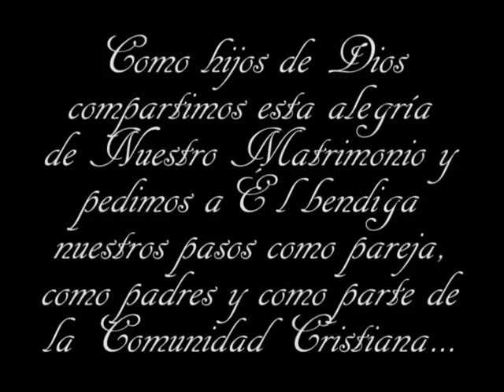Matrimonio Juan Carlos Pardo Diaz y Analy Cajusol Diaz (Chiclayo, Lambayeque)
Informes y Contratos:
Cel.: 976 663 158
CHICLAYO - PERÚ

CAT Eventos es una empresa lambayecana que ofrece servicios profesionales de Fotografía y Filmación para Matrimonios y Eventos Sociales en Chiclayo, Lambayeque y el norte peruano.

Somos una empresa con más de 05 años de experiencia en el rubro de la producción audiovisual y trabajamos siempre con mucho profesionalismo para lograr superar las expectivas de nuestros cliente.

Nuestros servicios:
:: Fotografía profesional para Matrimonios, Quinceañeros, Fiestas Infantiles, Aniversarios y todo tipo de Actividades Sociales.
:: Filmación Profesional con 1, 2 y hasta 3 cámaras para Matrimonios, Fiestas Infantiles, Quinceañeros, Aniversarios y todo tipo de Actividades Sociales.
:: Impresión de fotografías, ampliaciones en 30cm x 40cm, 30cm x 50cm, 40cm x 50cm y 40cm x 60cm, realización de cuadros con fotos, foto firma,
:: Diseño e impresión de Fotobooks en tamaño 30cm x 30cm y 22cm x 22cm.
:: Proyección en Pantalla Gigante.
:: Alquiler de Proyector Multimedia, Pantalla Ecran, Equipo de Sonido y micrófonos.
:: Impresión de fotografías.

Visite nuestra Sitio Web y conozma más de CAT Eventos. Ingrese a y compruebe la calidad de nuestro trabajo.